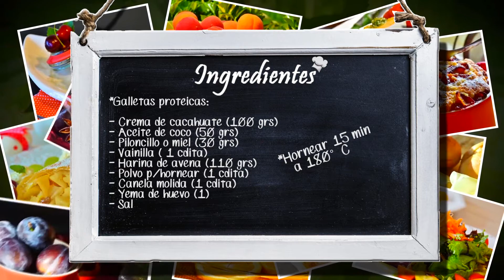Galletas saludables de crema de cacahuate | PROTEÍNA | El PinChef Báez | SoyLuisBáez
¡Un antojo sano y delicioso! Pruebalas, no te vas a arrepentir...
*INGREDIENTES:
- Crema de cacahuate (100 grs)
- Aceite de coco (50 grs)
- Piloncillo o miel (30 grs)
- Vainilla ( 1 cdita)
- Harina de avena (110 grs)
- Polvo p/hornear (1 cdita)
- Canela molida (1 cdita)
- Yema de huevo (1)
- Sal